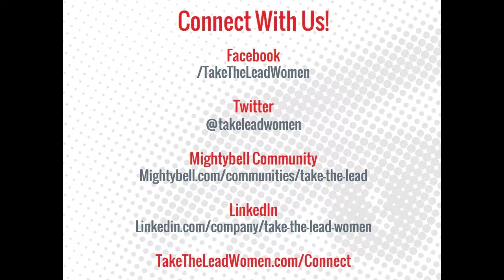Michael Crow at Take The Lead Challenge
Michael Crow, President of Arizona State University, tells the crowd at the Take The Lead Challenge that "we are at a unique time in human history."